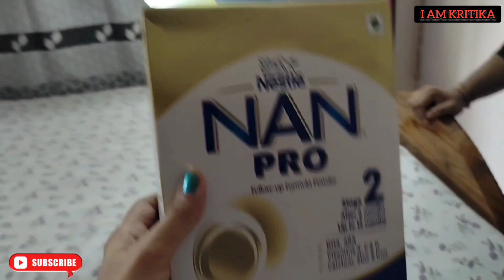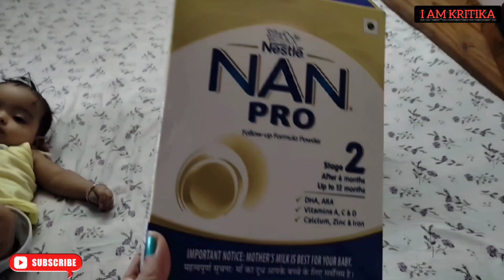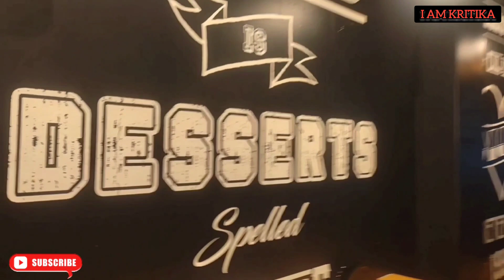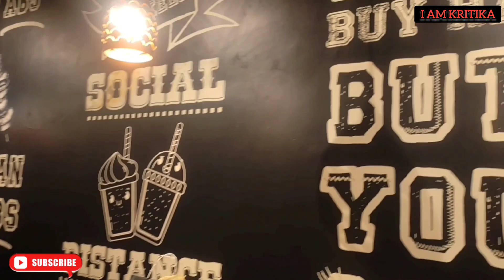cradle cap treatment 😞 এর জন্য kritika কে নিয়ে ডক্টর এর কাছে গেলাম।sundaybanglavlog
pujoshopingPujo shopping 2023#cradlecapinbabies#chaknawalasodepur

Enjoy 😍 our Sunday vlog with Kritika.

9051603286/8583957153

Keep watching